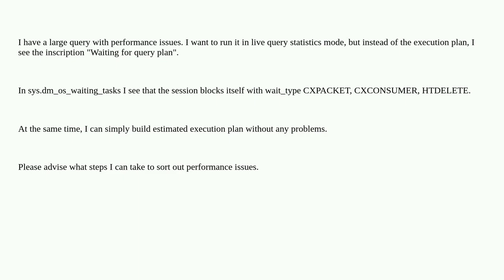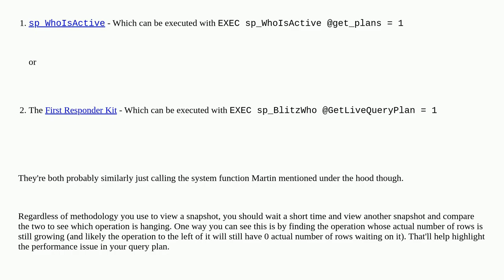Dba: Live query statistic is waiting for query plan forever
Live query statistic is waiting for query plan forever

A special thanks goes out to the community

  performance query-performance optimization sql-server